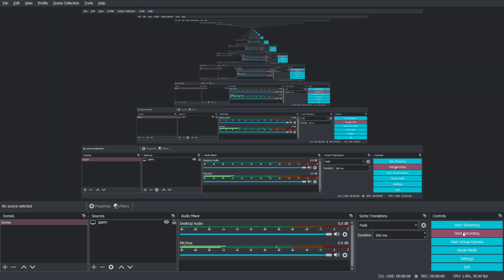Hello.... I know but i had no other option but to tell hello!!!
Just Hello Which Is so weird!